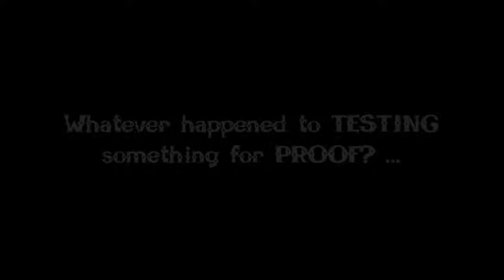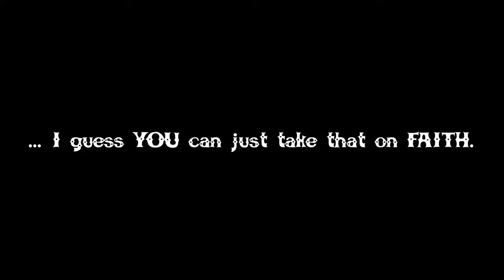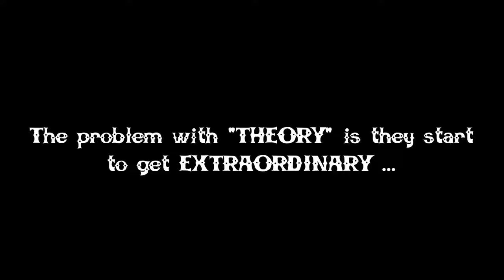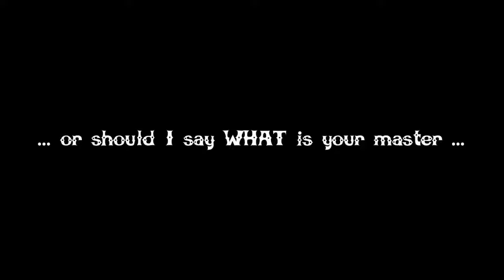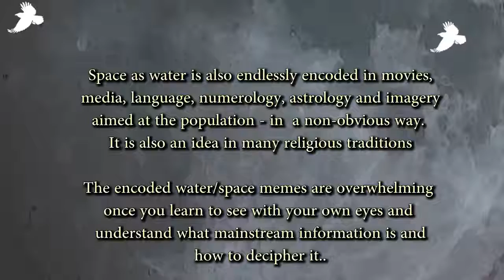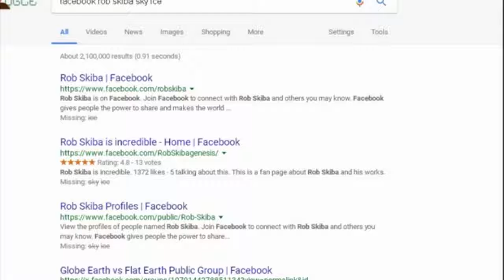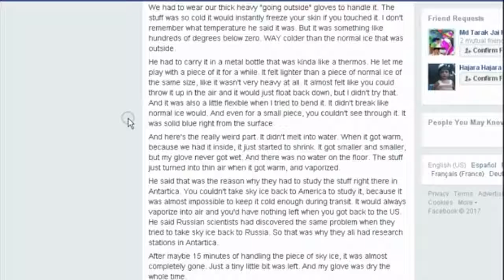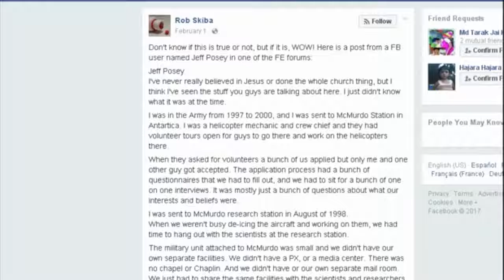Flat Earth SPACE, Vaccum or Water